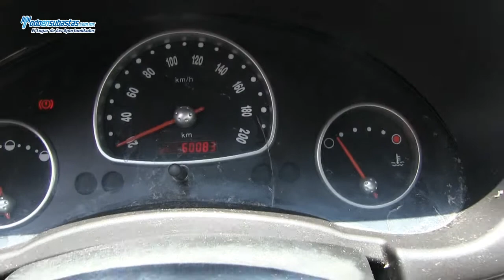CHEVROLET Chevy Cargo Paquete G A/A / 2011